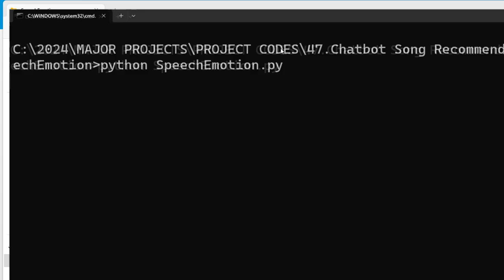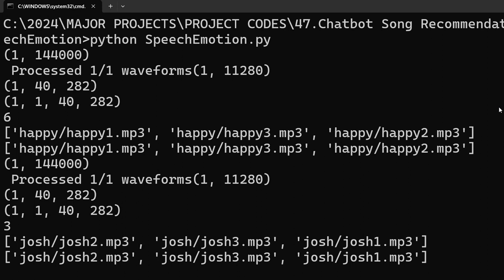Chatbot Song Recommendation System || Deep Learning || Venkat Projects || Hyderabad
CONTACT:VENKAT PROJECTS
NAME: VENKATARAO GANIPISETTY
About Project:
In this project we have designed deep learning based emotion detection model from voice pitch and based on user pitch emotion Chatbot will suggest songs. Chatbot ask user to record his voice and then analyse user pitch to detect emotion and based on emotion songs will be recommended.
Propose model can identify 8 different emotions such as Happy, Calm, neutral which we are considering as Happy and suggesting JOSH songs. This model will predict other emotions like Sad, Angry, feared, disgust and surprise which are considering user as in SAD mood and suggesting HAPPY songs.
On demand also songs will be suggested where user has to type his feeling as Happy or Josh and based on that songs will be recommended.